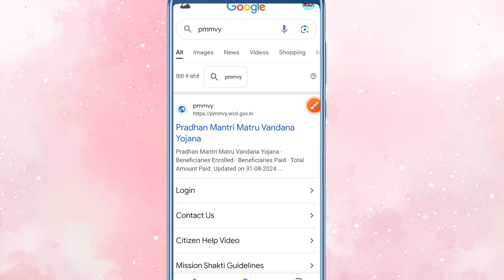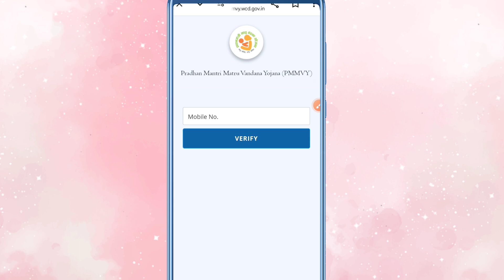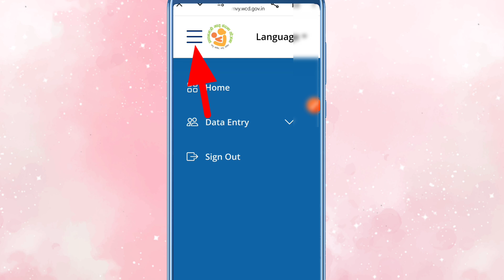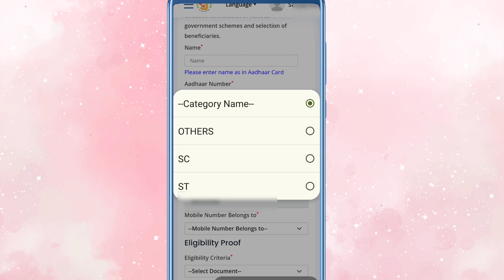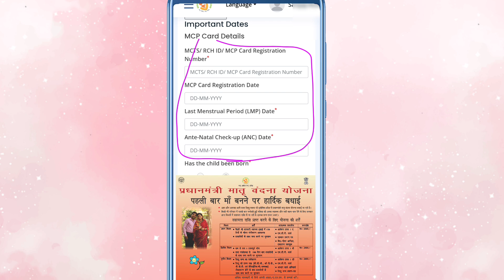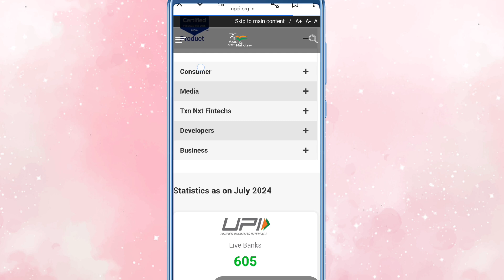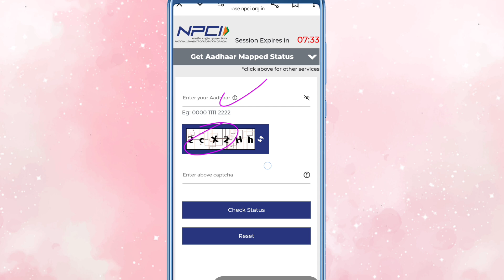महिलाओं को नई योजना ₹11000-₹11000 फ्री||female new scheme||Sk Verma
About video
दोस्तों इस वीडियो मैंने आपको बताया है महिलाओं को मिलेगा ₹11000 फ्री आप कैसे ले सकते हो